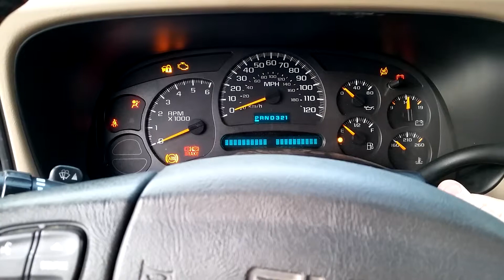What's wrong with my 2003 Yukon XL?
Trying to start while being jumped. Installed new battery, but it acts like a bad charge even though I have 12.6 volts